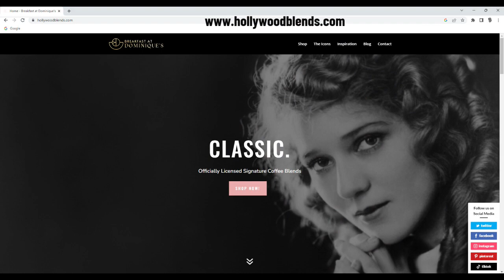Harvey Brownstone Celebrates the Music of Harriet Schock, with Harriet Schock & Gary Lynn Floyd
Harvey Brownstone conducts an in-depth Interview with Harriet Schock & Gary Lynn Floyd, Celebrating the Music of Harriet Schock

About Harvey's guests:

Today we’re celebrating the music of one of America’s greatest and most iconic songwriters, Harriet Schock.

She’s written many hit songs including “Hollywood Town”, “First Time on a Ferris Wheel”, “You Are”, “Rosebud”, “Worn Around the Edges”, “It Tears at Me”, and of course, the multi-platinum selling, Grammy-nominated “Ain’t No Way to Treat a Lady”, recorded by Helen Reddy.

Most recently, Harriet wrote and recorded the poignant and emotionally powerful coming out anthem “I am Yours”, which I’m very proud to say, was inspired by my story and my struggle to gain parental acceptance after telling my parents that I was gay when I was 19.

Harriet is here, making her 3rd appearance on our show, to discuss her highly anticipated, magnificent new album entitled “Paintings”, and she will be singing the title track from the album during this interview.   The album has been released to coincide with an upcoming new documentary film about her, entitled “Hollywood Town: The Harriet Schock Story”.

And joining Harriet, making his 2nd appearance on our show, is a highly popular singer-songwriter whose heartfelt recording of “I am Yours”, which he performed the last time he was on our show, led to the making of a beautiful new album of some of Harriet Schock’s most beloved and enduring songs, entitled, “Present Schock:  The Songs of Harriet Schock”.  One of the hit songs from this album is a newly reimagined rendition of “Ain’t No Way to Treat a Lady”, sung from the male perspective, and Gary will be performing the song for us on today’s show.